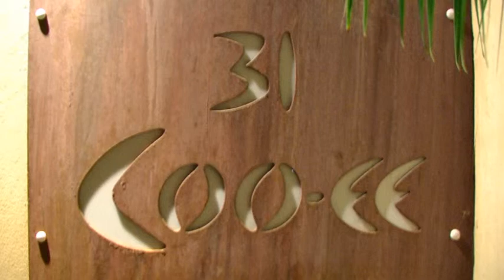The Keeping Place - Mosman : Adrian Newstead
National Reconciliation Week - 27 May to 3 June

It is a time to celebrate and build on the relationships shared by Aboriginal and Torres Strait Islander people and other Australians.
The Foundation for National Parks & Wildlife is raising awareness of the week-long event and encouraging all Australians to join the reconciliation conversation and reflect on our shared histories, contributions and achievements.
On the 20th May, the Foundation hosted the opening of an Aboriginal Art Exhibition, "How Ironic", at the Soldiers Institute Mosman, Sydney Harbour National Park. Artworks came from a range of famous Aboriginal artists including the owners of the collection -- Gordon and his wife Elaine Syron.
"Reconciliation Week is about showing respect for cultural difference as a fundamental responsibility we owe each other."  said Susanna Bradshaw, MC of the exhibition and CEO of the Foundation for National Parks & Wildlife.
The Hon Philip Ruddock officially opened the exhibition. Other special guest speakers included;
• John Morse AM, Indigenous Tourism Advisor and former CEO of Tourism Australia
• Dr Jeff McMullen, ABC 60 Minutes, Director Ian Thorpe Foundation and patron
• Adrian Newstead, Coo-ee Aboriginal Art Gallery since 1982
• Magistrate Brian Lulham
• Millie Ingram, CEO of Wyanga Older Peoples Home, Redfern
• Adam Hill
• Michelle Lovegrove, SBS Aboriginal Unit
• Shane Mortimer,
• Steve Miller, Manager of Aboriginal sector development for Museums & Galleries NSW, past curator of Powerhouse Museum.

"By bringing together an inspiring group of speakers to highlight the need for a National Aboriginal Art Centre (NAAC), it is hoped that the collections of Shane Mortimer, Val Lhuede and the Syrons can come together to form the basis of the NACC." she said.
"Australia is home to a National Art Gallery, and there are Contemporary Art galleries in every state but Australia has never had an art gallery dedicated to Aboriginal art, Australia's original art form and true art history." said Ms Bradshaw.
"Supporting projects like this that preserve, protect and share the unique stories of Australia's history is an important aspect of the Foundation's conservation work," said Ms Bradshaw.
The famous David Gulpilil portrait - an Archibald entry in 1988 and Judgement by his Peers were on exhibition as were a collection of traditional and urban artworks and sculptures.
A permanent home for displaying these artworks is yet to be found, but various sites around Sydney Harbour were suggested from Garden to Goat Island (MeMel). Member for Wagga Wagga -- Daryl Maguire, has been a keen supporter and advisor to the Syrons for many years and is spearheading the campaign to find this growing collection of Aboriginal history a home -- described by many including Adrian Newstead as the most important art collection in Australia.